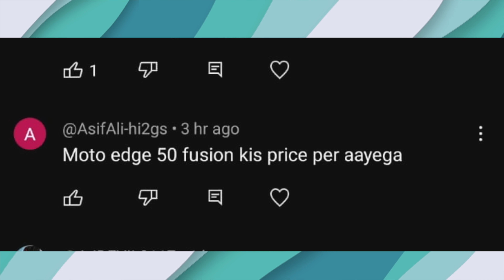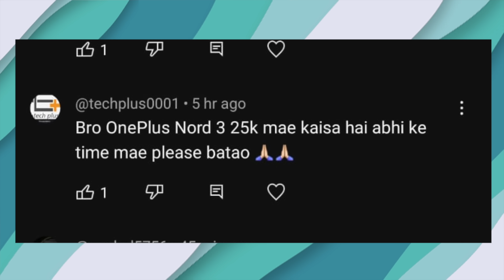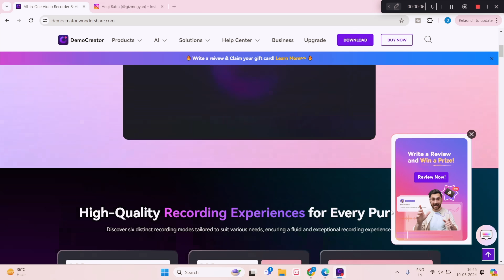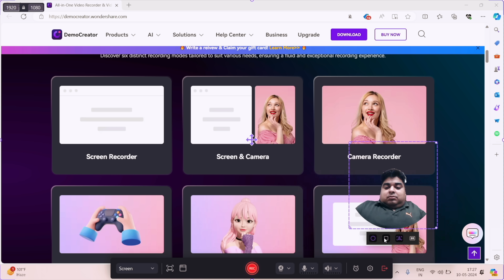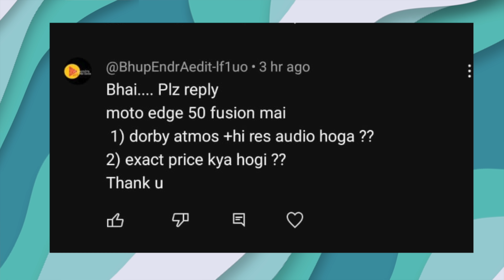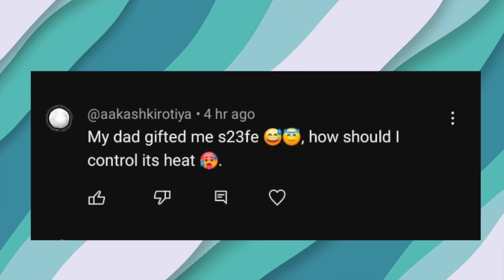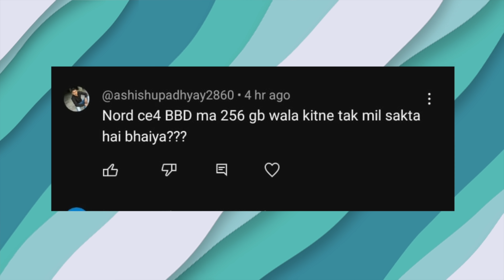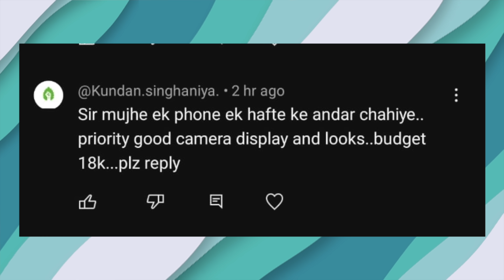Best Smartphones To Buy in 2024 | Confusion Clear | Wondershare Democreator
Dosto aaj ki video me maine aapke bahot saare questions ka answer diya hai to aapke jo bhi doubts hai sab clear ho jayenge video end tak jarur dekhna :)

00:00 Intro
00:10 Questions & Answer
03:18 Mast Wala Software
05:22 Questions & Answer

My Journey...